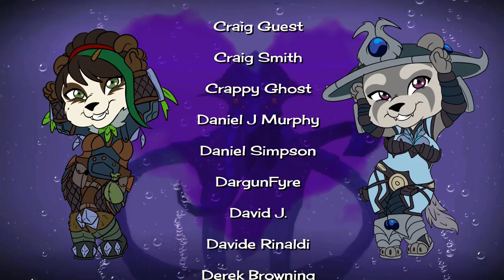11 Easy Mounts You Can Still Get 🐴🐭 Compilation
Some of these take a bit of time, but they're all easy to get! There are actually a lot of fairly easy mounts to get in-game, these are just a handful of the more recent ones.
⌛ Timestamps ⌛
0:00 Arboreal Gulper
2:01 Loyal Gorger
3:50 Spinemaw Gladechewer
5:23 Wildseed Cradle
7:29 Shimmermist Runner
9:35 Sinrunner Blanchy
13:14 Nazjatar Blood Serpent
15:07 Inkscale Deepseeker
19:30 Crimson Tidestallion
33:28 Sarge's Tale
53:18 Silverwind Lairon